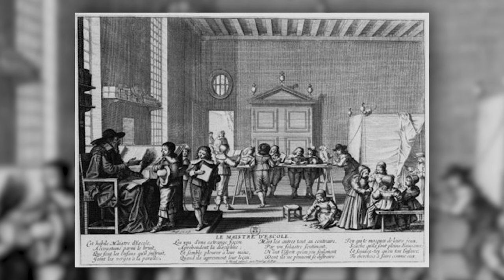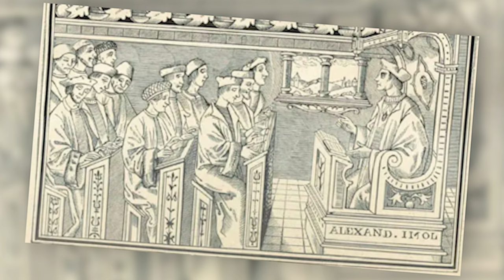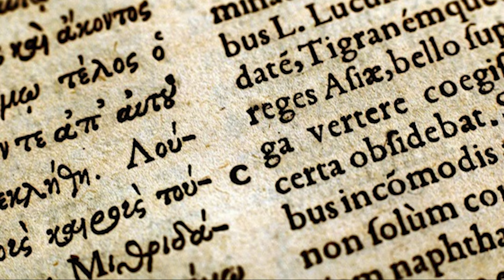Le Collège sous l’Ancien Régime : Comment vivaient les Étudiants ? 🎓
Le collège a été une étape obligatoire de notre scolarité. Le plaisir de retrouver ses copains pour les uns, un calvaire pour les autres... Cette institution existait déjà sous l'Ancien Régime, mais croyez-nous, elle a beaucoup évoluée ! Aujourd'hui, on voyage à travers le temps, aux XVI et XVIIᵉ siècles, à la découverte du collège de l'époque.

▬▬▬ 🔍 VIDÉOS RECOMMANDÉES 🔍 ▬▬▬

▬▬▬ 📚 SOURCES 📚 ▬▬▬

- Sous la direction de Marie-Madeleine Compère, Dominique Julia, Les collèges français, 16e-18e siècles, Répertoire 1, France du Midi, Publications de l'Institut national de recherche pédagogique, éditions du CNRS, 1984
- Jean de Viguerie, Histoire et dictionnaire du temps des Lumières (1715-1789), R. Laffont, 1995
- A. Léon, P. Roche, Histoire de l'enseignement en France

- Philippe Ariès, L’Enfant et la vie familiale sous l’Ancien Régime, 1960

▬▬▬ 🎵 MUSIQUE 🎵 ▬▬▬

Le Beau Danube bleu - Johann Strauss II